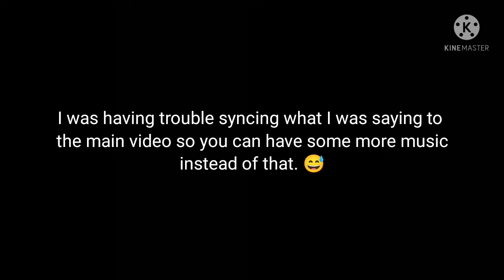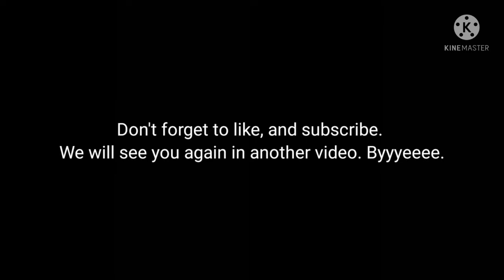More building! | Hard mode survival with Aura | # 7 pt2